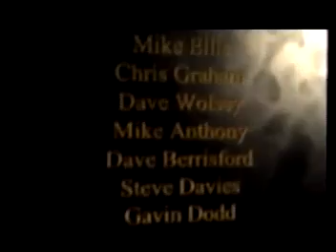Colony Wars - Episode 4